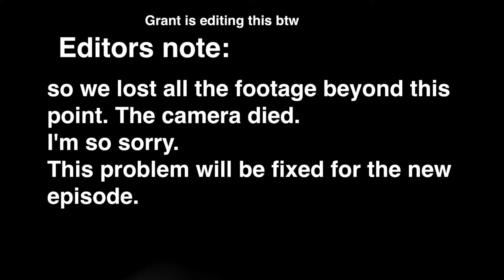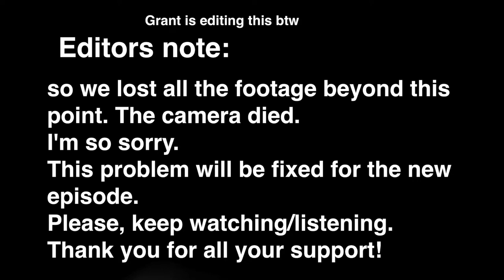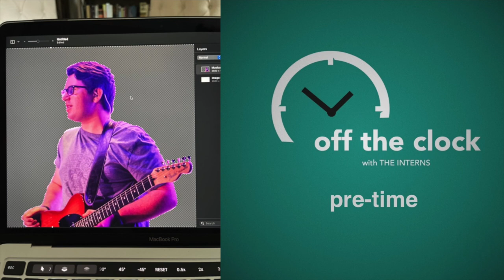Episode 15 | pre-time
Ian, Aidan, Grant, and Hunter discuss the pros and cons of getting a job as a teenager, their work experiences, Marvel, new music, Ian's new EP, and so much more!

00:00 Intro
03:14 TIME Shameless Plug
05:01 On Jobs
06:00 Should Teens Work?
12:39 Pros and Cons of Jobs
17:33 Pros and Cons: Subway
28:10 Fast Food Sidetrack
31:43 Coast
36:36 What is happening?
37:07 On Marvel
40:20 Weekly Updates
46:17 Wrap Up
46:40 Closing